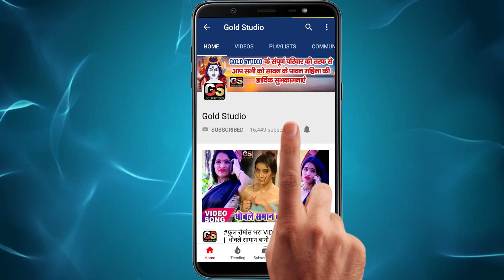Vishal Bhatt का सबसे बड़ा हिट VIDEO SONG 2021 || बरतिया के लॉलीपॉप || Baratiya Ke Lollipop#DJ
►  Album - Baratiya Ke Lollipop
►  Singer - Vishal Bhatt
►  Lyrics -
►  Music Director - Abhishek Gupta 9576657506
► Company/Label - Gold Studio
► Trade Enquiry -